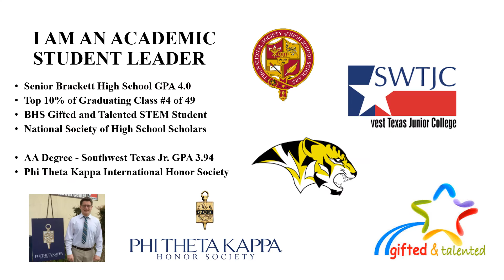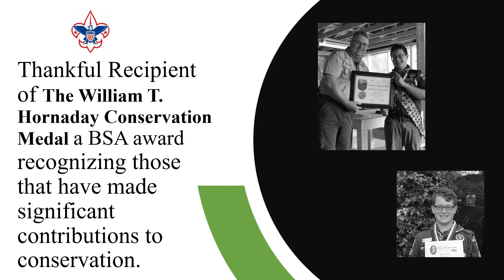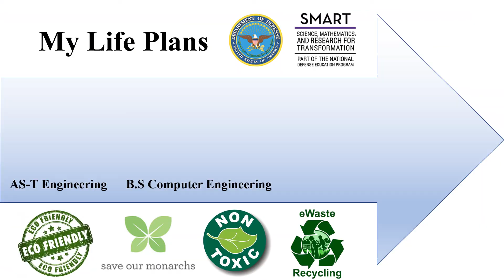I am Ben Earth Day